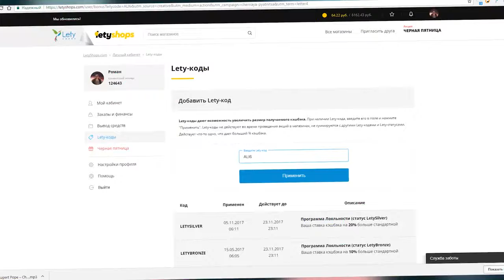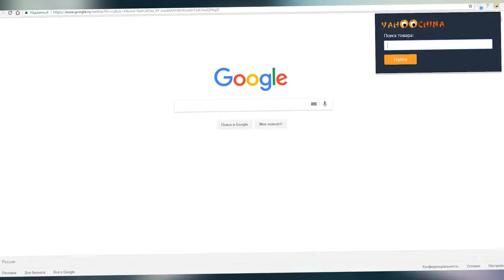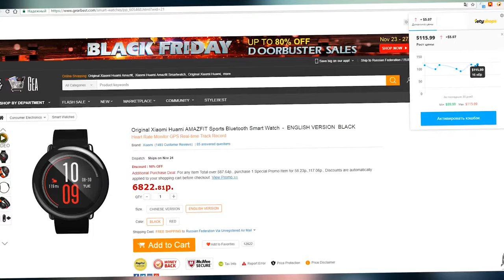Новый iPhone с Aliexpress за КОПЕЙКИ Секретный КУПОН для Алиэкспресс Чёрная Пятница 2017